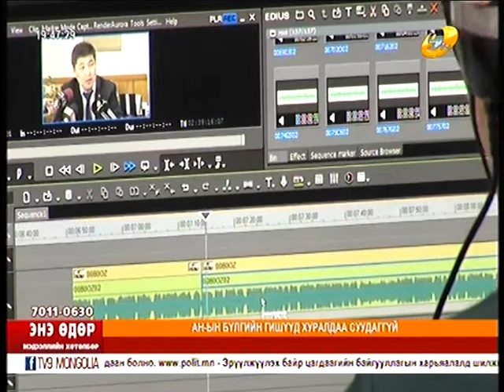О.Баасанхүү: УИХ-ын хамгийн залуу гишүүн хуралдаа сууддаггүй шүү дээ